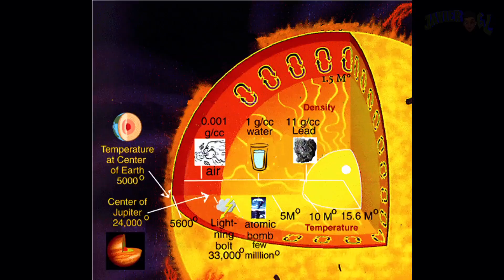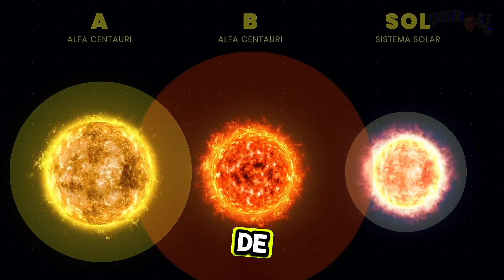¿Cómo es que el Sol a pesar de estar a 150 millones de kilómetros nos CALIENTA?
El Sol, la estrella central de nuestro sistema solar, es una esfera colosal de plasma incandescente con un diámetro de aproximadamente 1.392 millones de kilómetros. Esta dimensión es tan vasta que equivale a unas 109 veces el diámetro de la Tierra. Para poner esto en perspectiva, si imagináramos el Sol como una pelota de baloncesto, la Tierra sería apenas del tamaño de un grano de sal en comparación. Su volumen es igualmente impresionante, siendo unas 1.3 millones de veces mayor que el de nuestro planeta.

La masa del Sol, estimada en 1.989 × 10^30 kilogramos, representa alrededor del 99.86% de la masa total del sistema solar. Esta enorme concentración de materia es lo que le permite mantener su intenso campo gravitatorio, que a su vez mantiene a los planetas en sus órbitas. El tamaño del Sol no es constante en toda su estructura; su radio efectivo, definido como la distancia desde su centro hasta la fotosfera (la "superficie" visible), varía ligeramente debido a las turbulencias en sus capas externas y los ciclos de actividad solar. Además, el Sol está rodeado por una extensa atmósfera que se extiende mucho más allá de su fotosfera, incluyendo la cromosfera y la corona, que pueden observarse durante los eclipses solares totales.

Universo planetas Planeta galaxy galaxia, Las Estrellas, las Galaxias y la Vía Láctea, Universo,Cosmos, Las mejores Imagenes del Universo, El comportamiento de las estrellas y los planetas, El Sistema Solar, Aprende sobre las estrellas estrellas, las galaxias y qué es la Vía Láctea, estrella más importante del universo, El Universo y el Big Bang, El sol Sol,La Atmósfera, La Tierra y sus Movimientos, Los Planetas, Jupiter, Marte, Venus